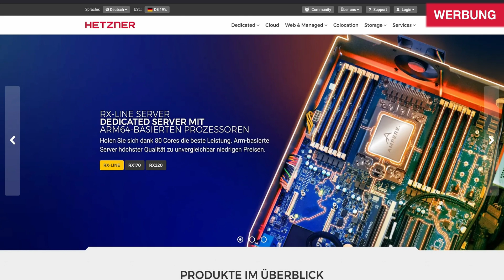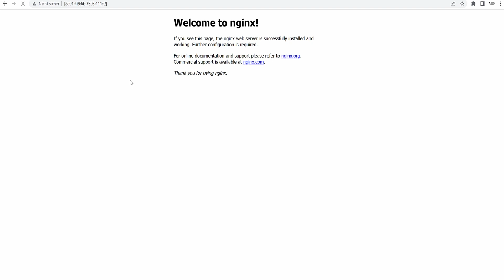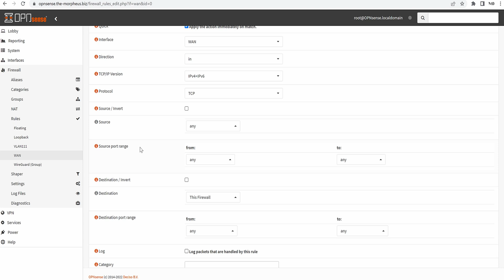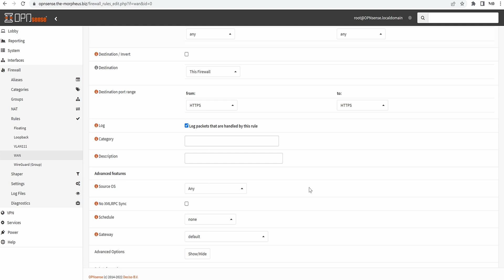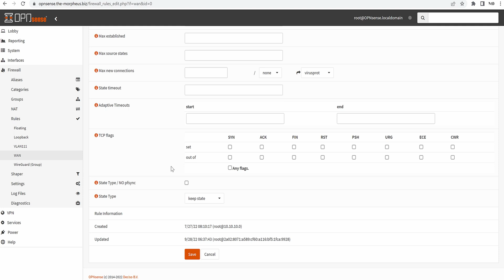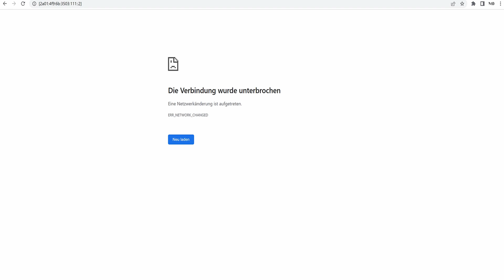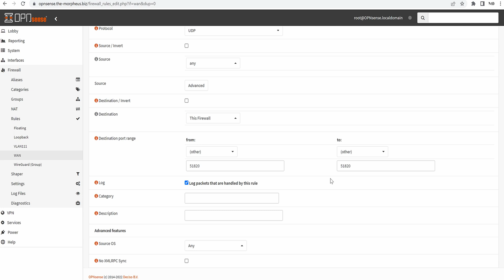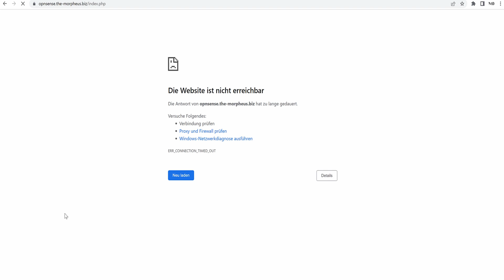OpnSense: Spezifische Firewall Regeln [Hetzner Server]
OpnSense ist ein weit verbreitetes Tool um Verbindungen und Traffic zu.. sagen wir verwalten ;) Hier sehen wir uns an, wie ihr es auf einem Proxmox Server installiert.